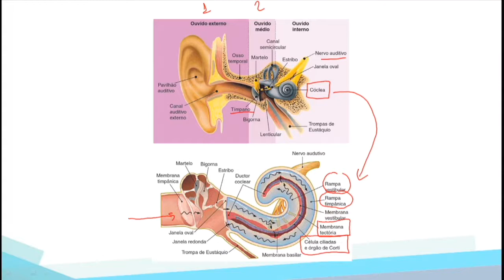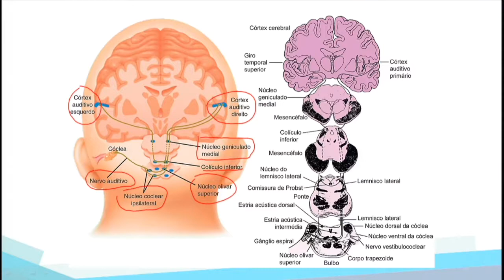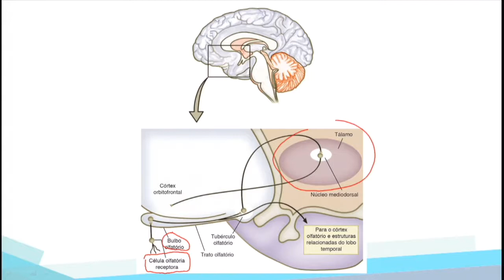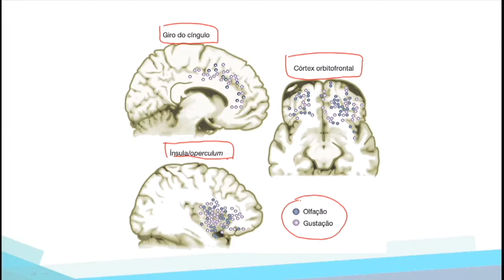Aula 03: 2ª parte Sentidos especiais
Os sentidos especiais são controlados por estruturas localizadas no SNC